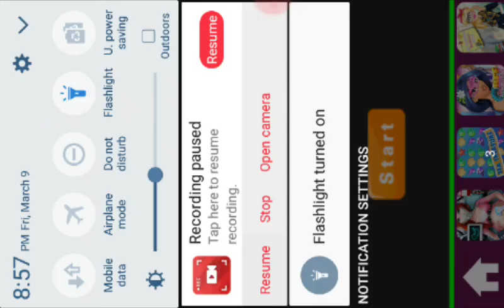random 'girl' games